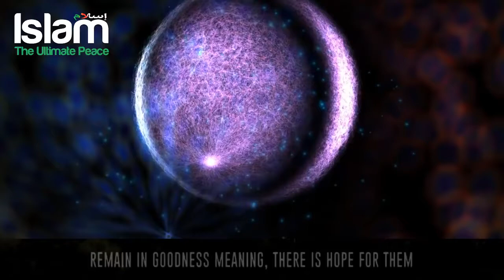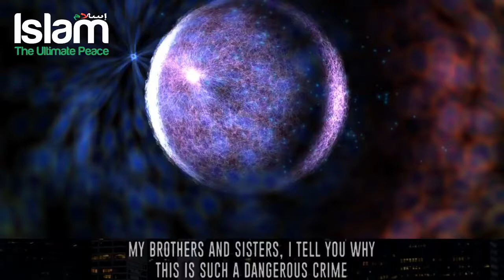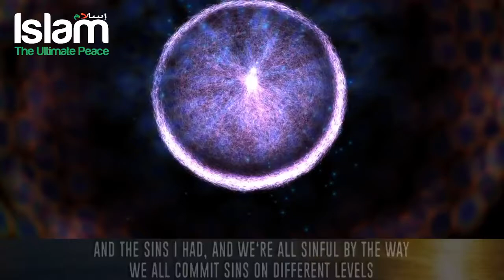WHAT ALLAH SAYS WHEN WE COMMIT SIN PUBLICLY?? ||GUILT OF SIN||Teachings Of Islam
UN is expecting that more than 700,000 Rohingya will flee to Bangladesh as a refugee, while humanitarian workers on the ground say emergency supplies are scarce. Thousands of people need food, clothing and emergency medical supply and daily needs. In the past 6 weeks More than 600,000 Rohingyai have fled to Bangladesh, swelling camps near Cox’s Bazar. There is not enough food to provide them and many of them didn't get any food for last couple of days. Due to that we have statarted this fundraise to provide food, medicine and daily needs to the Rohingya refugees who took shelter in camps near Teknaf, Coxsbazar and Mayanmar Bangladesh border.

Teachings Of Islam
TeachingsOfIslam